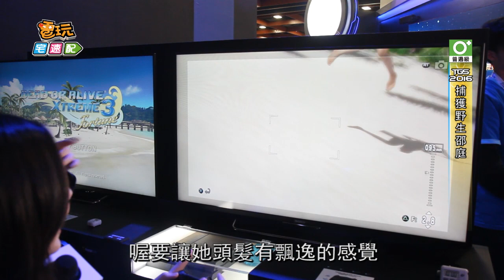TGS2016台北國際電玩展 邵庭的口味竟然這麼特別？_電玩宅速配20160202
「邵庭」跟「以薰」這次買了PS4竟然想玩那些遊戲呢?
一起跟她們逛逛台北電玩展吧！